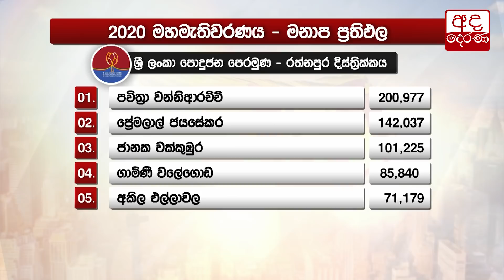මනාප ලැයිස්තුවේ ඉදිරියට ආ නවකයින්...